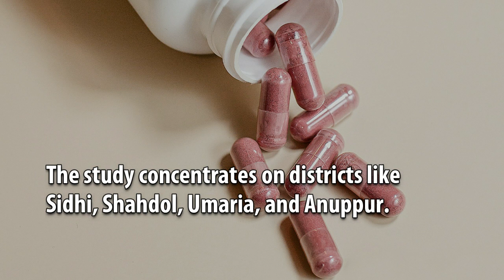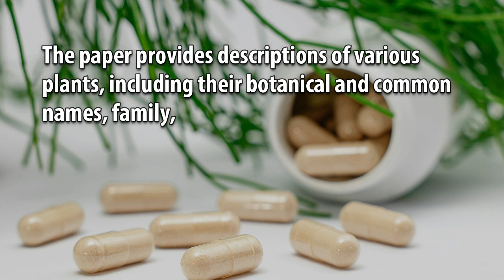Ethnobotanical Research on Plants Utilized in Traditional Medicine for Treating Diabetes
Ethnobotanical Research on Plants Utilized in Traditional Medicine for Treating Diabetes in the Gondwana Region of the Vindhyan Area in Madhya Pradesh, India